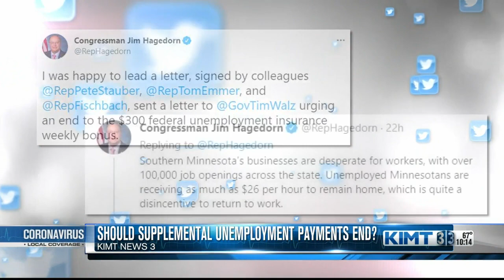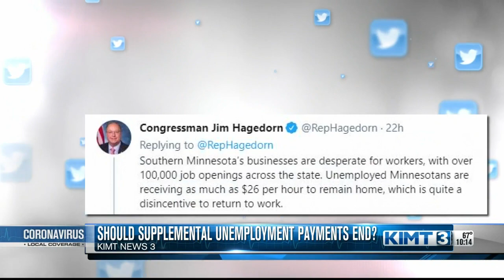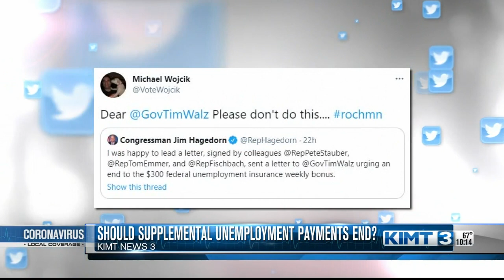Congressman Hagedorn talks to George Mallet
Former councilmember Michael Wojcik fires a salvo at the congressman and the congressman states his case to KIMT News 3